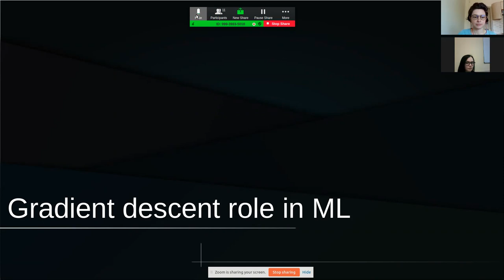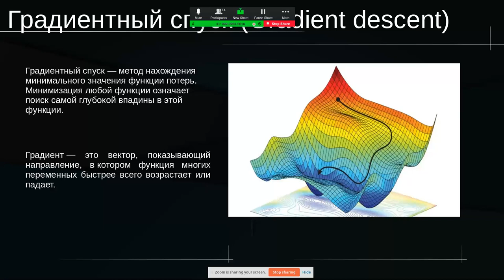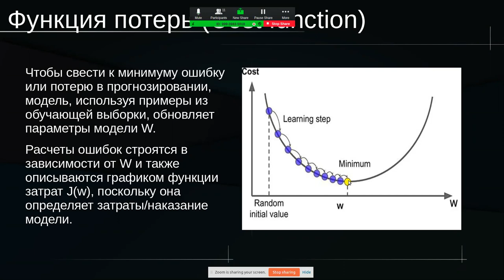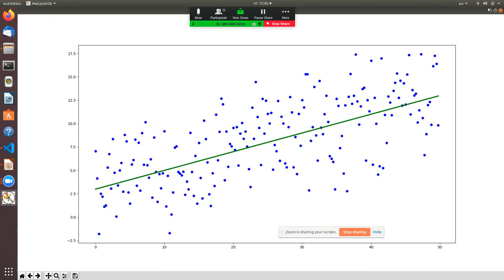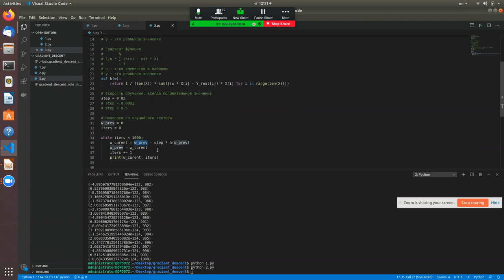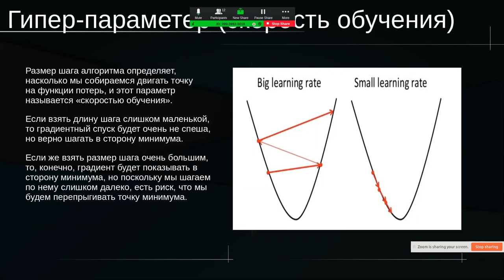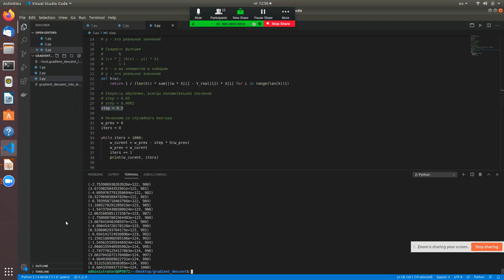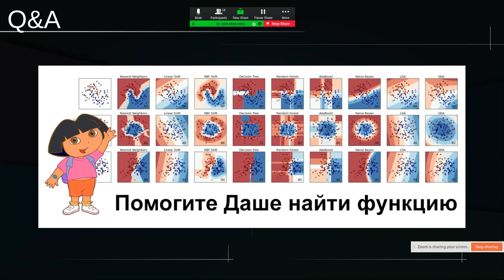Gradient descent role in ML by Iryna Lokhvynska